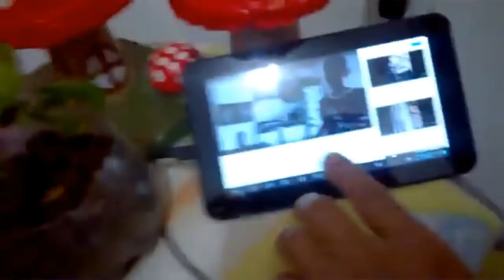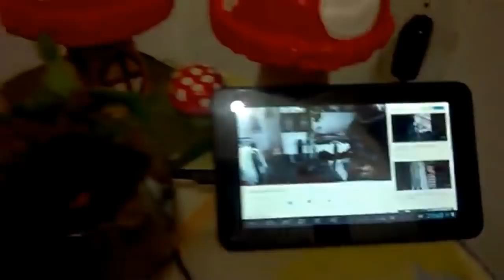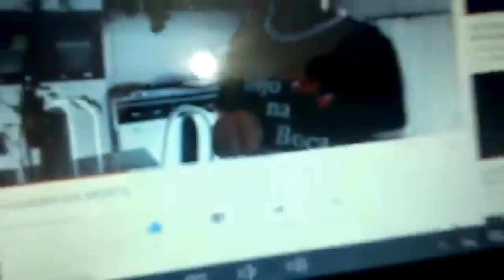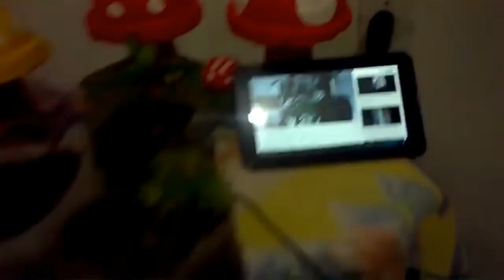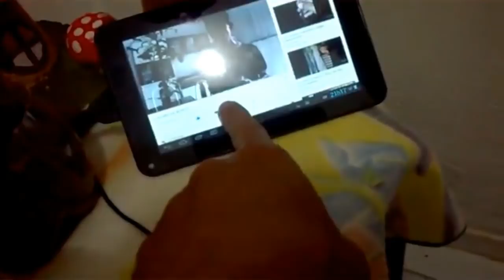O adudo da morte secou minhas plantas